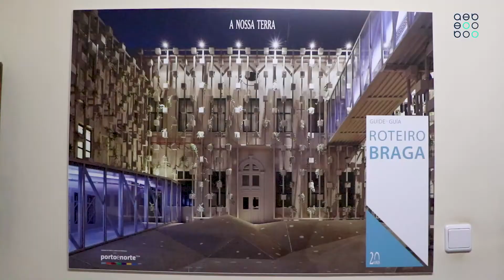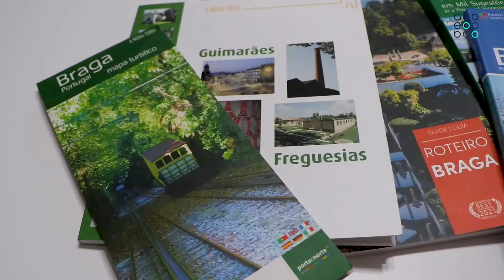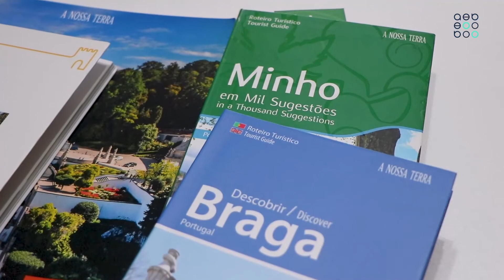Espaço Associado AEB | Direnor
EspacoAssociadoAEB Esta semana fomos conhecer melhor a Direnor Lda - Comunicação, Estudos, Consultadoria e Divulgação Regional.

Fundada em 1994, tem como um dos principais projetos a entrega dos galardões ‘A Nossa Terra’ - reconhecimento público ao mérito de cidadãos e entidades.